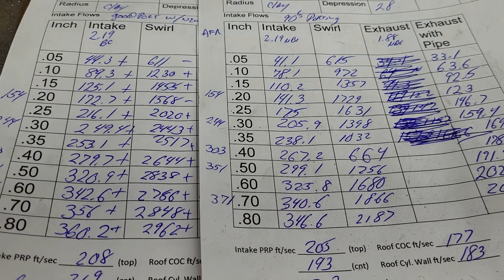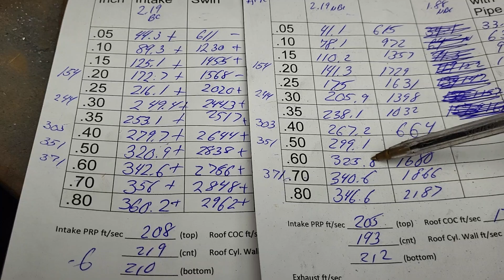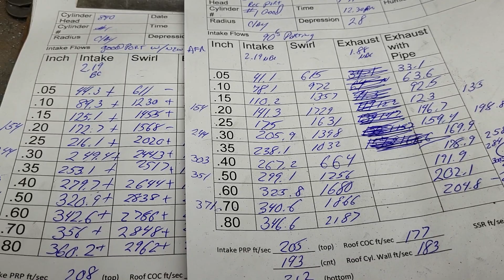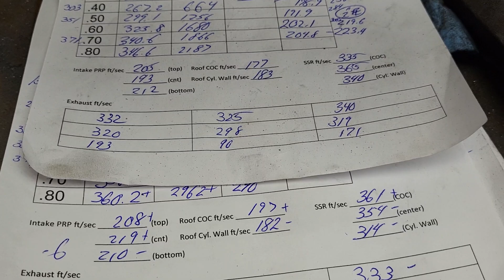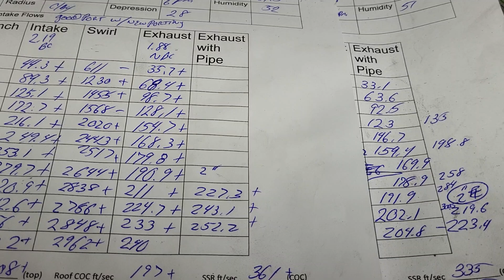Corvette 427/435 horsepower 840 cylinder heads, modern porting/cleanup.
A good cleanup and some modern porting on closed chamber rectangular port heads.